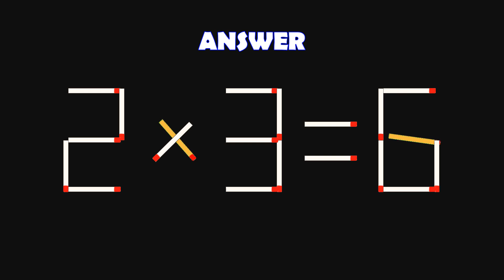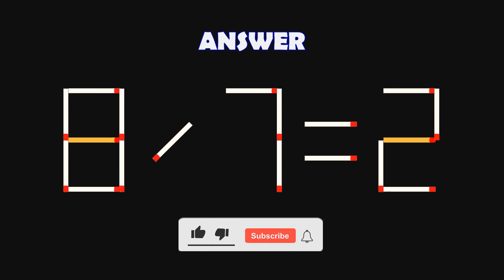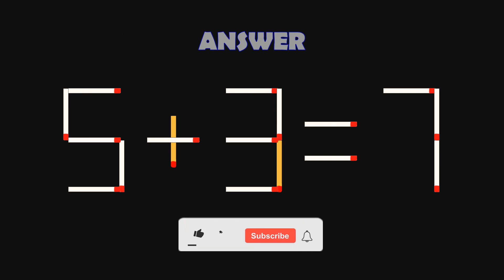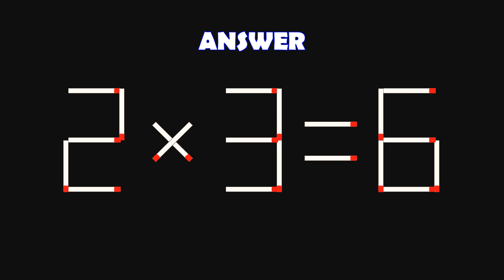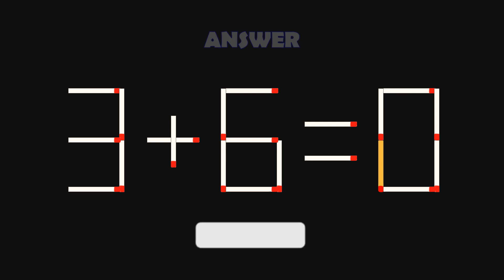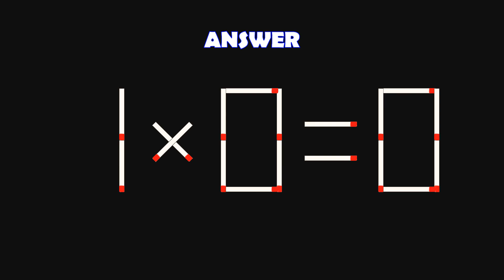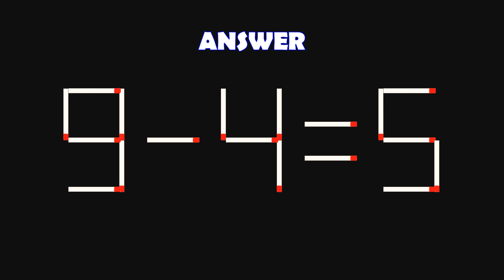Logic Puzzles with Matchsticks-433| Matchstick Logic Puzzles |Matchstick Puzzles with Answers